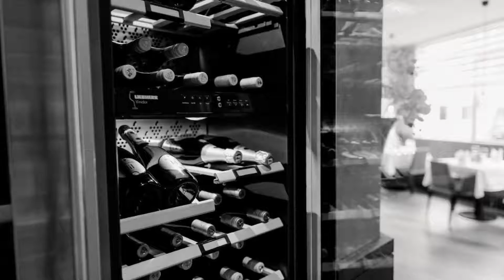Hotel Stadt Tuttlingen, Tuttlingen, Germany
About Property:
You're eligible for a Genius discount at Hotel Stadt Tuttlingen! To save at this property, all you have to do is sign in.
Set in Tuttlingen and with Stadthalle Tuttlingen reachable within less than 1 km, Hotel Stadt Tuttlingen offers a restaurant, allergy-free rooms, free WiFi throughout the property and a bar. Each accommodation at the 3-star hotel has river views, and guests can enjoy access to a terrace. Private park...
Property Type: Hotel
Address: Donaustrasse 30, 78532 Tuttlingen, Germany
Searching For
1. Hotel Stadt Tuttlingen - Tuttlingen - Germany
2. Hotel Stadt Tuttlingen - Tuttlingen - Germany Address
3. Hotel Stadt Tuttlingen - Tuttlingen - Germany Rooms
4. Hotel Stadt Tuttlingen - Tuttlingen - Germany Amenities
5. Hotel Stadt Tuttlingen - Tuttlingen - Germany Offers and Deals
Audio Credit:
Track Title: Reasons To Hope
Artist: Reed Mathis